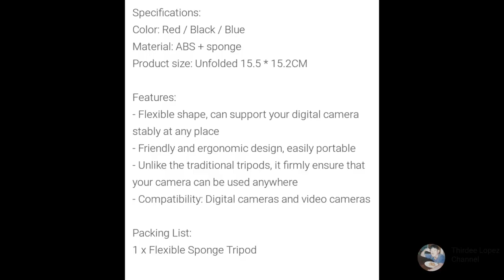Ta-Go Cafe, Mic and Tripod Review, What went wrong? and more ! | VLOG #3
Hello mga Kasimanwa! Welcome to our 3rd Vlog!
For our REVIEW:
Stuff just arrived and I'm excited to share to you our reviews for
Flexible Sponge Tripod and Mini Microphone(with just one Major problem)
Here's the Shopee Seller
or you can go directly at Shopee or Lazada and choose what suits you best
and make sure you double-check everything before purchasing.

For our FOOD trip and review:
Shout out to Ta-Go Cafe for allowing us to feature their menus for this Vlog,
make sure to order their unique and  yummy food and check out their

Share the Love and Godbless everyone!
Family, Food, and Fun adventure.
And if you haven't watched our previous Vlog,
Click HD for better experience :)

Big shout to my Bro Max for helping us out with our new editor!
Filmora (Hooray!)
Editor: Filmora and Canva
Music from: No Vlog Copyrights Music
Smartphone/Video: Honor 8 Huawei
Production: Lopez Family Crew

About Our Channel:
Who is Thirdee Lopez and what is this channel about?
First of all, I'm Dizon Lopez III, but I prefer to be called ''Thirdee".
I'm 27 years old married to my beautiful wife Vangie and we have our precious daughter Sofia Beatrice going 3 years old and a dog named Bingo. We are from Negros Occidental Philippines and we came up to this youtube vlogs and reviews because we love FOOD, who doesn't?
In this channel will be focusing on 3 things only, Family, Food and Fun :), mostly foods because I and my wife are certified foodie and we want to use this channel to help, support, and promote small online food businesses & authentic food sellers, carenderia's, cafe's and stores while having fun at the same time. So journey with us as we go along and discover delicious and flavorful recipes and products just around the corner. God bless everyone.